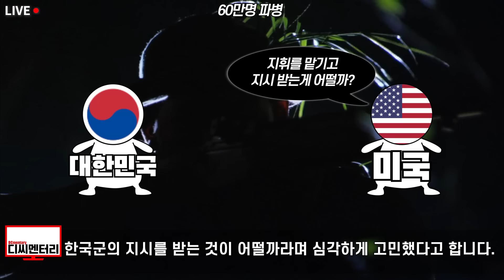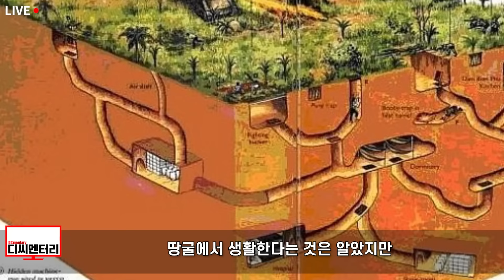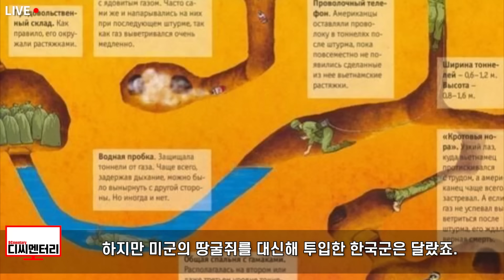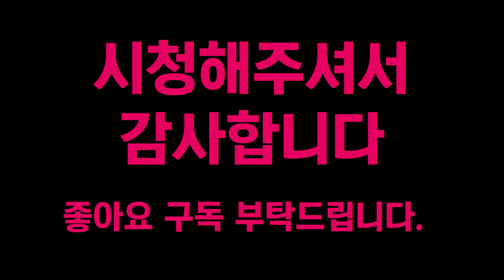베트남전에서 미군이 12년간 개고생했던 전투에 한국특수부대가 투입되자 2시간만에 벌어진 일::한국군은 최강이지만 지나치게 잔혹하다.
한국군의 용맹함과 작전수행능력이 베트남전을 통해 대외적으로 알려진 것도 사실이지만 한국군의 애민정신도 크게 주목받았습니다. 한국인은 기본적으로 '장유유서'의 유교사상을 배우며 자랐기 때문에 전쟁 중에도 민간인들을 만나면 나이많은 어른들에게는 공경을 표했는데 이 모습은 베트남 국민들에게 엄청난 반향을 일으켰습니다. 최초로 파견된 전투부대인 맹호부대는 원래 베트콩과의 전투를 위해 파견됐지만 그들은 시간이 있을 때마다 자신들 주둔지에 가까운 민간인들을 도왔습니다. 당시 주월한국군 총사령관이던 채명신 장군은 미군과 월남군의 격한 반대에도 불구하고 대민봉사를 멈출 수 없다며 신속하고 아낌없는 대민봉사활동을 실시했는데 이후 연합군들이 벤치마킹할 정도로 큰 반향을 일으켰죠. 당시 베트남에는 "한국군은 백명의 베트콩을 놓치는 한이 있더라도 한 명의 양민을 보호한다"는 팻말이 걸려있을 정도였죠. 일례로 맹호부대가 주둔하던 고보이 지역에서 주민들의 가난함을 목격한 부대원들은 상부의 지시없이 독자적으로 민간인을 도왔습니다. 특히 3모작이 가능한 베트남에서는 필수적으로 물이 넉넉해야 한다는 생각을 바탕으로 자신들의 힘으로 '고보이댐'을 건설해주었죠. 이 사실은 전세계 언론들의 엄청난 주목을 끌었고 한 미국 언론은 전투력은 최상인데다 애민정신이 투철한 한국군에게 아예 이 베트남 전쟁을 맡겨버리는 것이 어떨까라는 의견을 제시하기도 했죠.